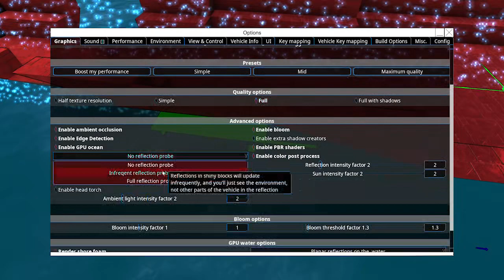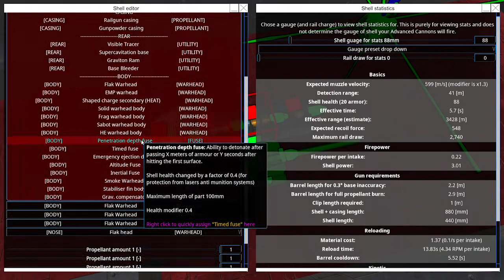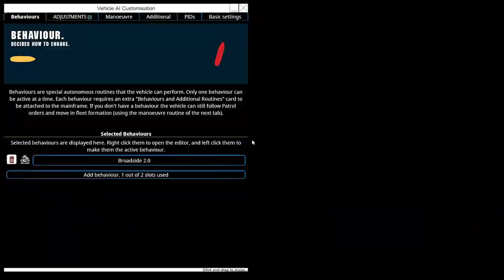Hollow Point Destroyer | From the depths